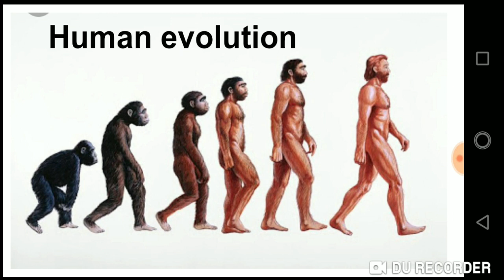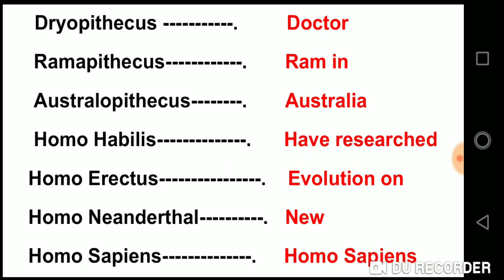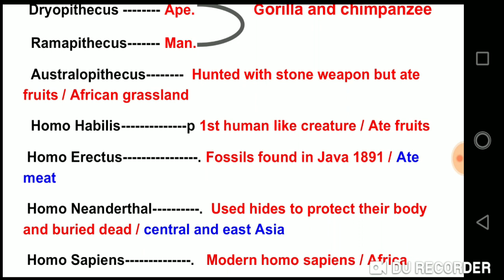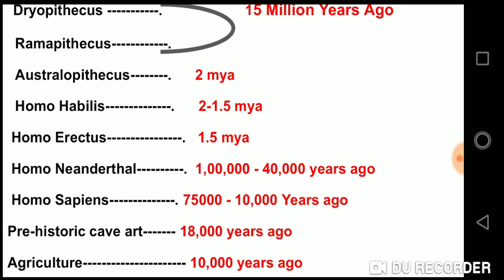NEET - Human Evolution | NCERT - BIOLOGY | IMP Tricks For NEET EXAMINATION | NEET KA DOCTOR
NEET KA DOCTOR PROVIDES ONLINE (CLASS ROOM ) STUDY MATERIAL FOR NEET

NEET - TOPIC Human Evolution | NCERT - BIOLOGY |

IMP Tricks For NEET EXAMINATION

GUIDANCE IN HINDI BY EXPERTS